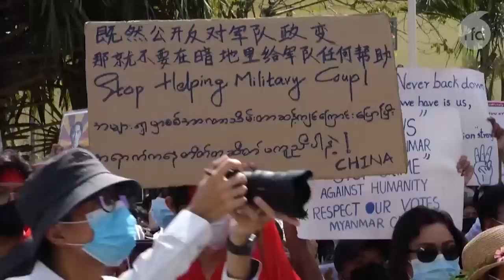အနုပညာနဲ့တော်လှန်ရေးလုပ်နေကြသူများ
■ စစ်တပ်က အာဏာသိမ်းလိုက်ပြီးနောက်ပိုင်း စစ်အာဏာရှင်စနစ်အောက်မှာ မနေချင်တဲ့ ပြည်သူတွေဟာ နည်းလမ်းပေါင်းစုံနဲ့ အာဏာသိမ်းမှုကို ဆန့်ကျင်တော်လှန်ခဲ့ကြ၊ အားထုတ် ပံ့ပိုးကူညီခဲ့ကြပါတယ်။ အာဏာရှင်အောက်က လွတ်မြောက်မှု တော်လှန်ရေးကို အားဖြည့်ဖို့အတွက် အမေရိကန်ပြည်ထောင်စု၊ ကယ်လီဖိုးနီးယားပြည်နယ်၊ လော့စ်အိန်ဂျလိစ်မြို့က ပြဇာတ်ရုံတစ်ရုံမှာ တေးပြဇာတ်တစ်ခုဖန်တီးလို့ ကိုယ်တတ်စွမ်းရာအနုပညာနဲ့ တတပ်တအား ပါဝင်ခဲ့ကြတဲ့အကြောင်း မခက်မာ တင်ပြထားပါတယ်။
- Unicode

အႏုပညာနဲ႔ေတာ္လွန္ေရးလုပ္ေနၾကသူမ်ား
■ စစ္တပ္က အာဏာသိမ္းလိုက္ၿပီးေနာက္ပိုင္း စစ္အာဏာရွင္စနစ္ေအာက္မွာ မေနခ်င္တဲ့ ျပည္သူေတြဟာ နည္းလမ္းေပါင္းစုံနဲ႔ အာဏာသိမ္းမႈကို ဆန႔္က်င္ေတာ္လွန္ခဲ့ၾက၊ အားထုတ္ ပံ့ပိုးကူညီခဲ့ၾကပါတယ္။ အာဏာရွင္ေအာက္က လြတ္ေျမာက္မႈ ေတာ္လွန္ေရးကို အားျဖည့္ဖို႔အတြက္ အေမရိကန္ျပည္ေထာင္စု၊ ကယ္လီဖိုးနီးယားျပည္နယ္၊ ေလာ့စ္အိန္ဂ်လိစ္ၿမိဳ႕က ျပဇာတ္႐ုံတစ္႐ုံမွာ ေတးျပဇာတ္တစ္ခုဖန္တီးလို႔ ကိုယ္တတ္စြမ္းရာအႏုပညာနဲ႔ တတပ္တအား ပါဝင္ခဲ့ၾကတဲ့အေၾကာင္း မခက္မာ တင္ျပထားပါတယ္။
- Zawgyi
လွတ်လပ်တဲ့အာရှအသံ
မြန်မာသတင်းနဲ့ဗီဒီယိုတွေ ကြည့်နိုင်ဖို့